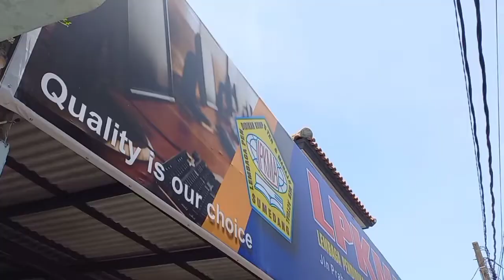Kadisdik Sumedang Apresiasi Kegiatan LKP- LPKMA